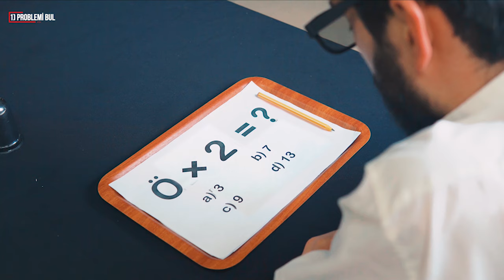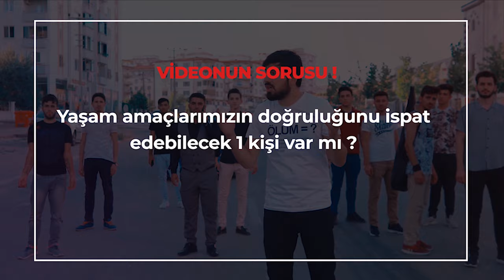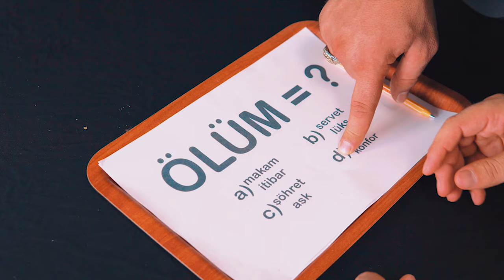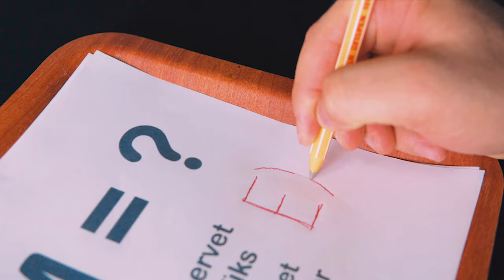İNTİBAH (2.Bölüm) - ZİNCİRİ KIR ( Film) | Ahmet Taha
İNTİBAH (2.Bölüm) - ZİNCİRİ KIR
Çok İstifade Edeceğiniz Yeni Bir Seri Sizleri Bekliyor
İYİ SEYİRLER :)

🔔 BİLDİRİMLERİ AÇIN 🔔

Önemli: “es-Sebebu kelfâil = Sebep olan yapan gibidir” sırrına ve kaidesine göre,

“Dünyanın cenneti,
sevilip önemsendiğin yerdir.”
Ailemize hoş geldin :)